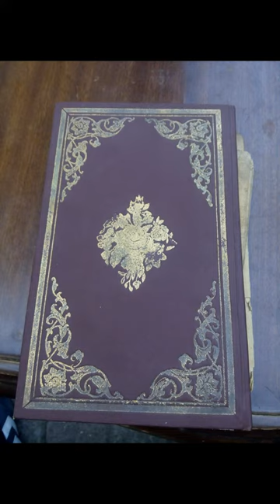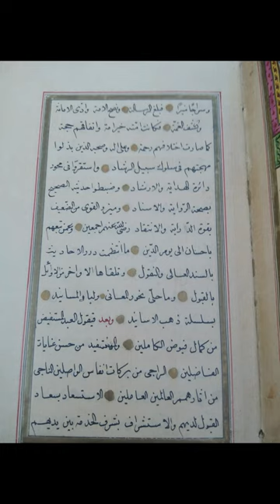ÇEKMEKÖY KİRAZLİDERE ESKİ KİTAP VE ANTİKA EŞYA ALANLAR